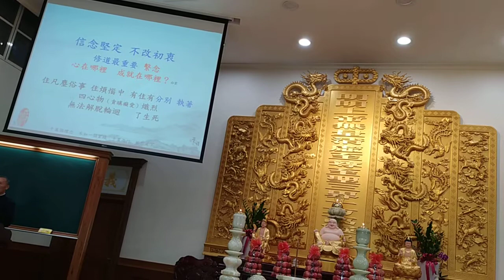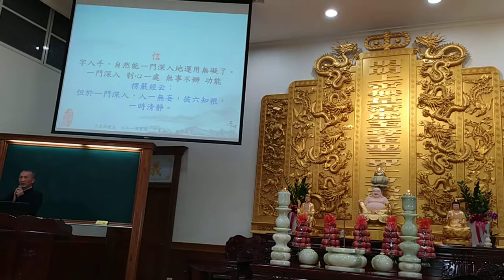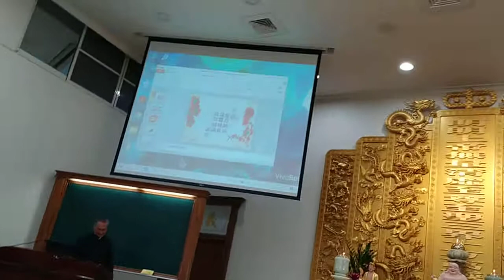VID_20210221愛祥佛堂新春志向班肯定道真理真天命真，信念堅定，不改初衷ggg02.mp4